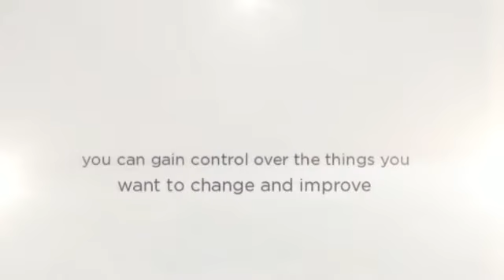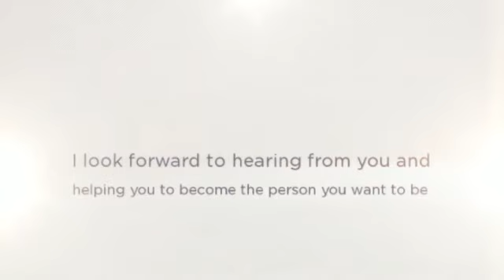Hypnotherapy Henley on Thames | Fiona Nicolson